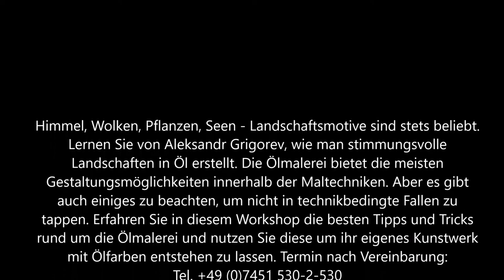🔝 Landschaftsmalerei in Öl, Workshop, boesner Malkurse, Kunstkurse, Malerei Aleksandr Grigorev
🎨 Landschaftsmalerei in Öl. Frankfurt - Mannheim - Mutterstadt - Stuttgart. Termin nach Vereinbarung: Tel. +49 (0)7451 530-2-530

Himmel, Wolken, Pflanzen, Tiere, Seen - Landschaftsmotive sind stets beliebt. Lernen Sie von Aleksandr Grigorev, wie man stimmungsvolle Landschaften in Öl erstellt. Die Ölmalerei bietet die meisten Gestaltungsmöglichkeiten innerhalb der Maltechniken. Aber es gibt auch einiges zu beachten, um nicht in technikbedingte Fallen zu tappen. Erfahren Sie in diesem Workshop die besten Tipps und Tricks rund um die Ölmalerei und nutzen Sie diese, um ihr eigenes Kunstwerk mit Ölfarben entstehen zu lassen.